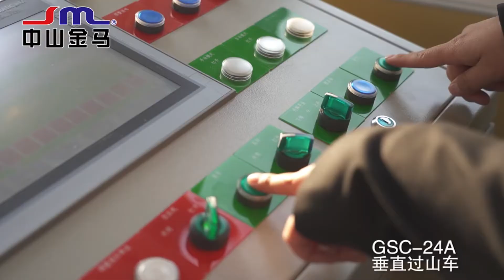5 most DOGWATER knockoff rides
12/12/21